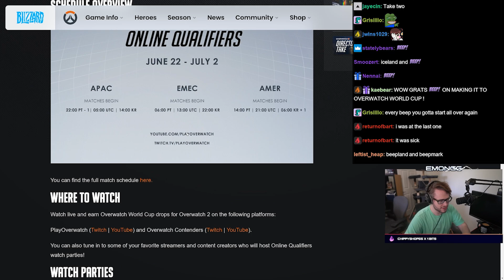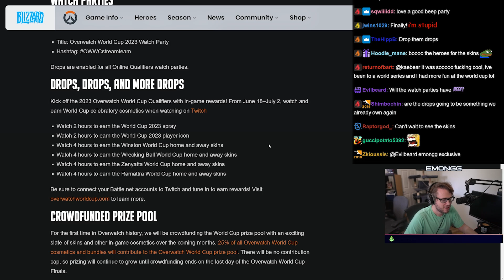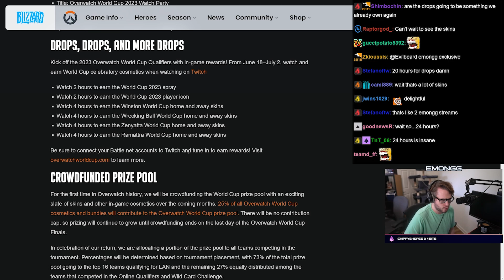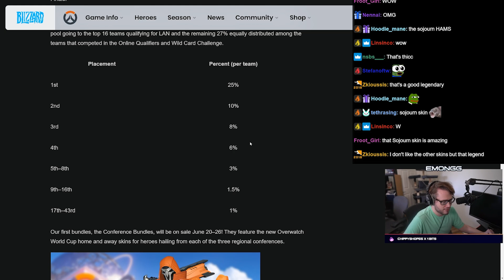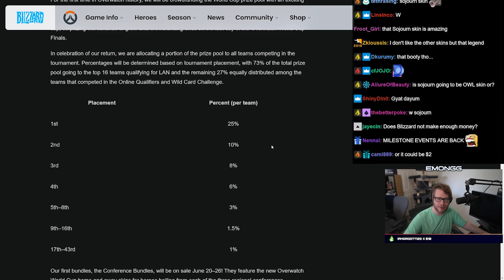Overwatch World Cup Qualifiers & How to get Free Skins!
► Thumbnail by
● Randomvstheworld